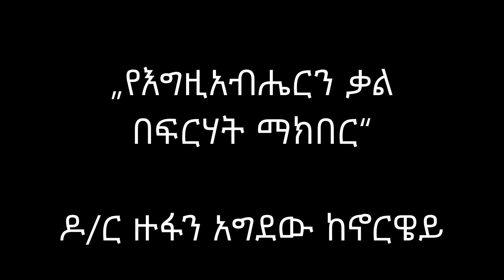ቀን 24:- „የእግዚአብሔርን ቃል በፍርሃት ማክበር “ - ዶ/ር ዙፋን አግደው ከኖርዌይ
ቀን 24:-  „የእግዚአብሔርን ቃል በፍርሃት ማክበር “